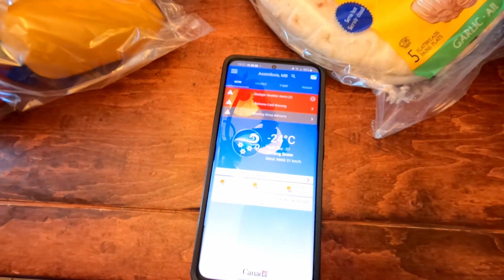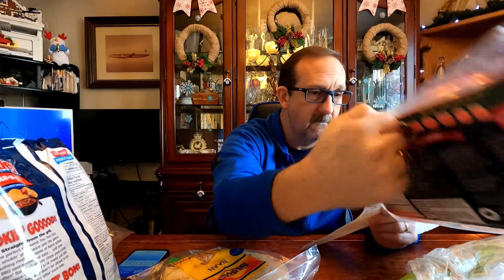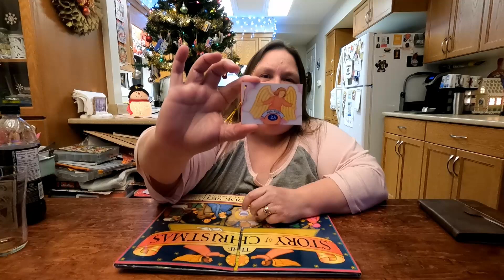Vlogmas 2022 Day 23 | Chocolate Comedy Hour | Advent